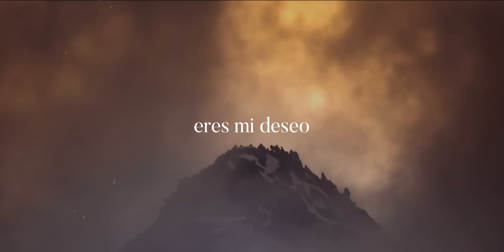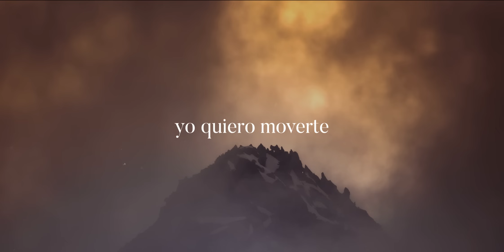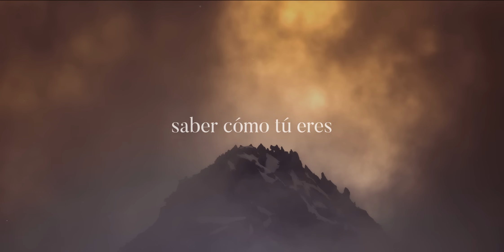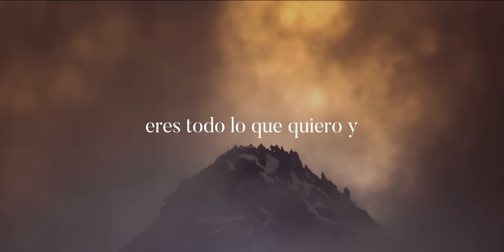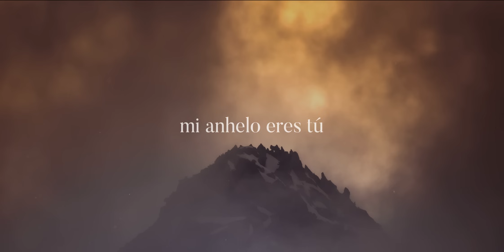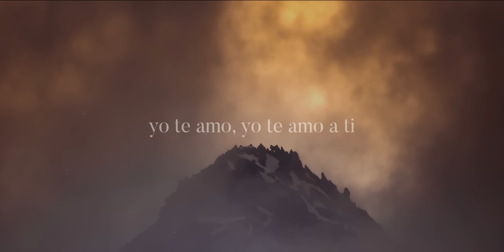Yo Te Amo - UPPERROOM, TOMATULUGAR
Letra

Yo quiero moverte
¿Quién lo hace?
Solo quiero amarte
Eres mi deseo

Yo quiero tocarte
Sentirte
Quiero conocerte
Saber cómo tú eres

Pre Coro:
Eres todo lo que quiero y

Coro:
Lo que soñé
Necesité
Mi anhelo eres tú

Estrofa:
Yo quiero moverte
¿Quién lo hace?
Solo quiero amarte
Eres mi deseo

Yo quiero tocarte
Sentirte
Quiero conocerte

Coro:
Lo que soñé
Necesité

Lo que soñé
Necesité

Lo que soñé
Necesité

Puente:

Yo Te amo,  yo Te amo a ti

Coro:
Lo que soñé
Necesité

Lo que soñé
Necesité

Lo que soñé
Necesité

Lo que soñé
Necesité